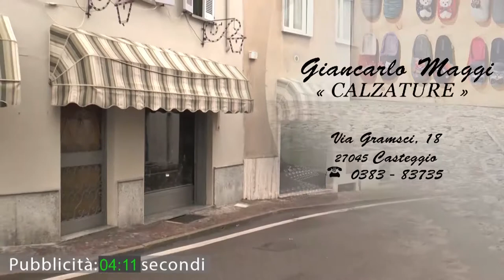Vox Populi a Pavia - Abolire botti di Capodanno per proteggere gli animali: giusto o sbagliato?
Puntata dell'11 dicembre 2015

Produzione: Jab Media